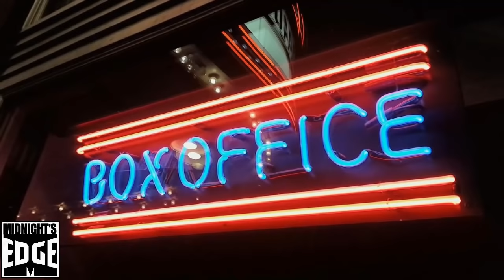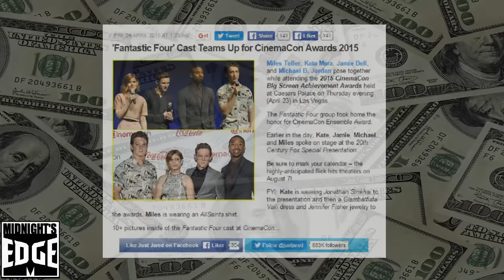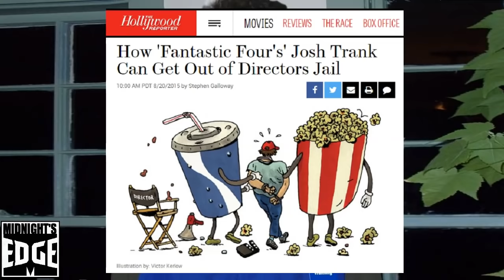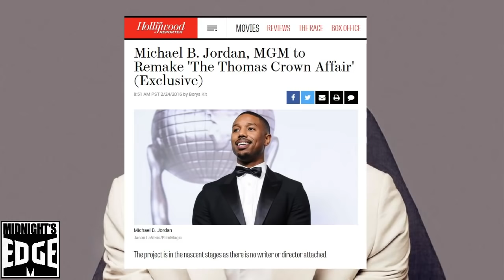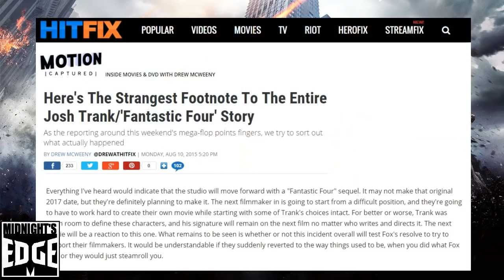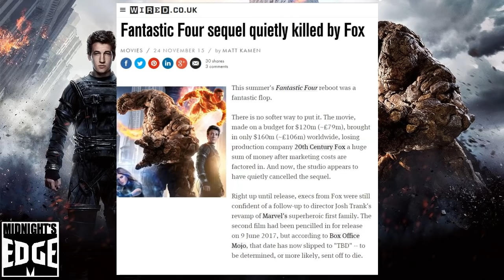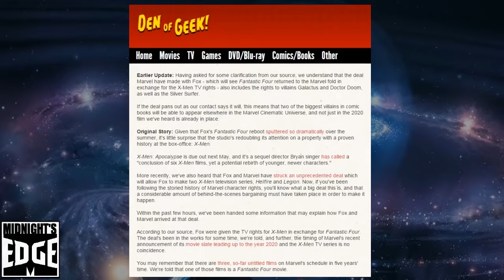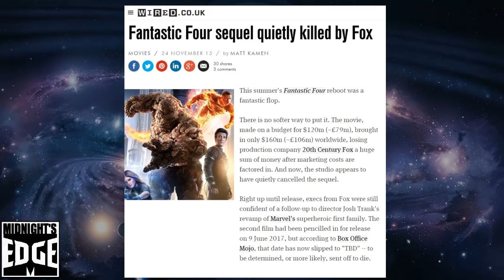Josh Trank’s Fantastic Four: The Aftermath (Trankgate Part 4)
Fant4stick is long since out of theaters and out on homemedia. In this video we’ll explore the extent of the losses it incurred on Fox, what it did to the careers of the involved, the progress on the sequel, and how staff changes internally at both Fox and Marvel might mean there is hope for the future.